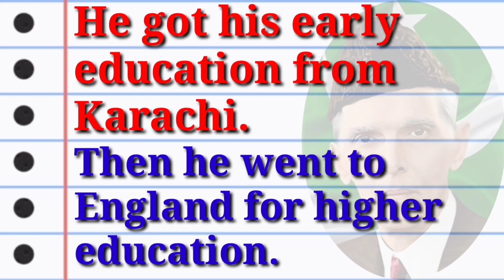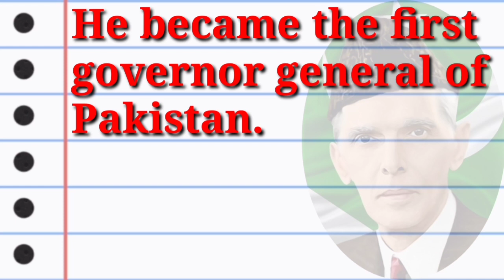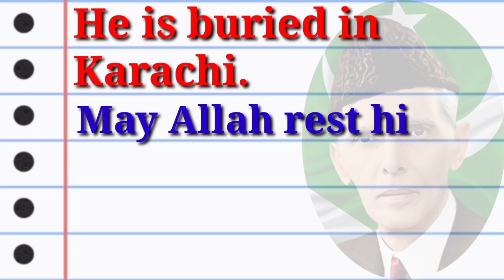The Founder of Pakistan | Essay writing in English | Easy Essay for kids | Basic Grammar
The video covers the content:
pakistan,founder of pakistan,history of pakistan,pakistan history,who is the founder of pakistan,founder of islamic republic of pakistan,founder,preity zinta reltion with family of founder of pakistan,story of pakistan,pakistan monument museum,struggle of pakistan,creation of pakistan,president of pakistan tomb,pakistan army,pakistan news,governor general of pakistan,the creation of modern india and pakistan,pakistan affairs,history of pakistan shorts